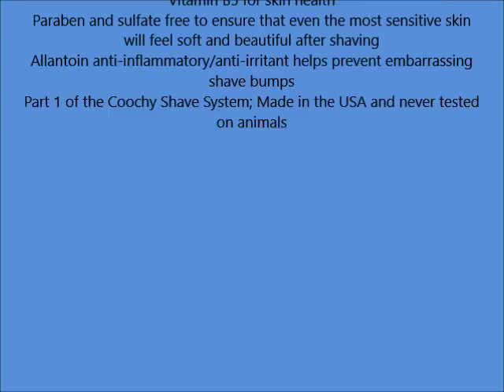Coochy Shave Creme Pear Berry 16 Oz